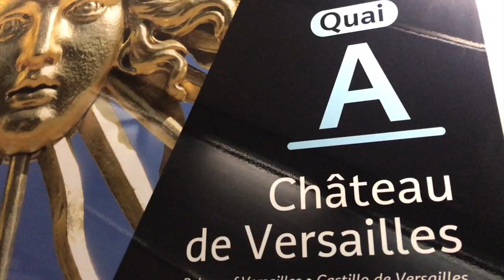PALACE OF VERSAILLES | EUROPE DAY 11